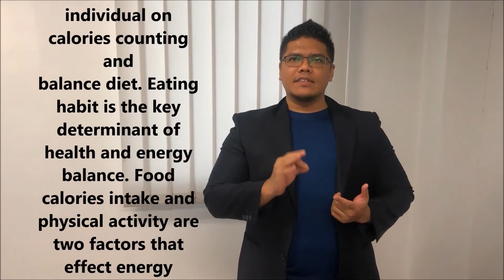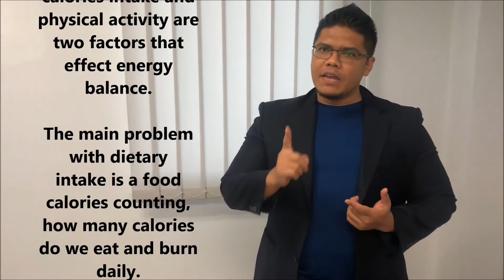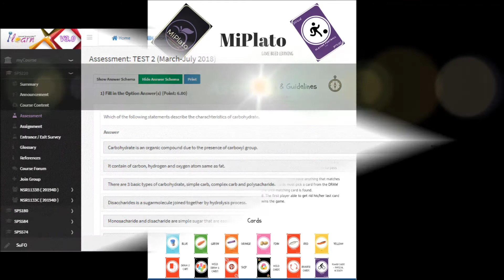GDIID 2019 | ID 124 : THE EFFECT OF NUTRITIONAL FLASHCARD ON CALORIE KNOWLEDGE AMONG STUDENTS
Introduction: Nutrition education emphasizes on healthy eating and balance diet. Eating habit is the key determinant of health and energy balance. Food calorie intake and physical activity are two factors that affect energy balance. Problem statement: The main problem with dietary intake is food calorie counting. How many calories do we eat and burn daily? Research aim: This study concerned on improving and optimizing nutrition education using MiPlato flashcards as interactive learning method. MiPlato flashcards able to educate individuals on food calories intake and calories burned during physical activity. Methodology: UiTM students (N=30; M age= 21.8 yr., SD= 1.5) were participated in this study. Participants were required to play an interactive game involving MiPlato flashcards. This game requires participants to place food cards from the same nutrient group or minimal calorie content. Physical activity cards with burned calories are superior than any other cards. The first player able to get rid his/her last card wins the game. Calories counting assessments were conducted prior to and after completion of MiPlato flashcards games.Outcome: Participants showed improvement in calorie counting for different types of food and physical activity. Conclusion: Interactive game with MiPlato flashcards able to optimize nutrition education by enhancing calorie counting knowledge.